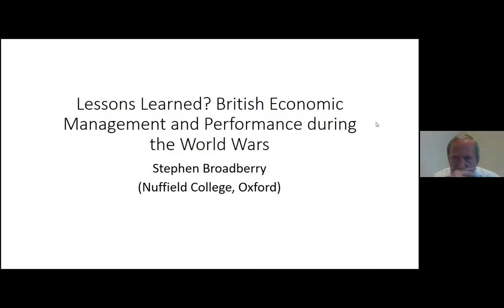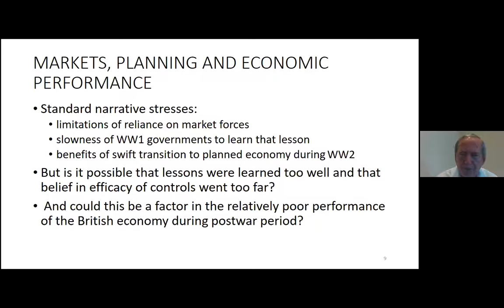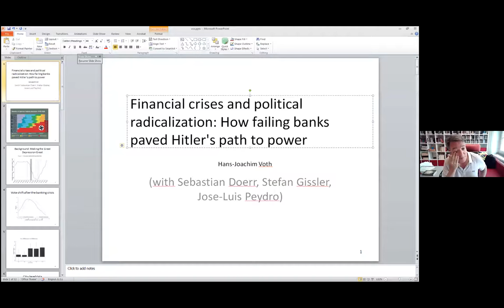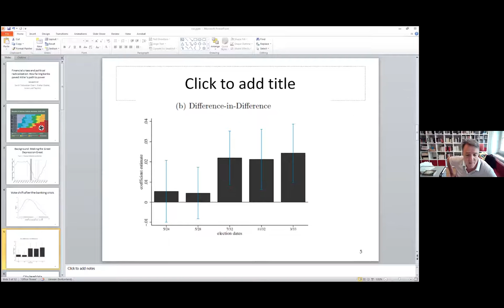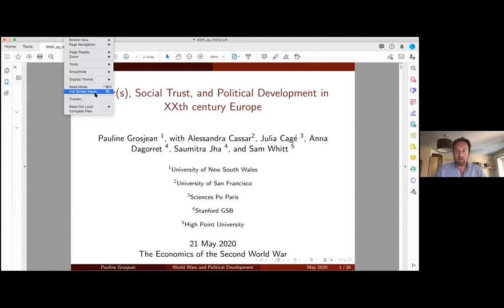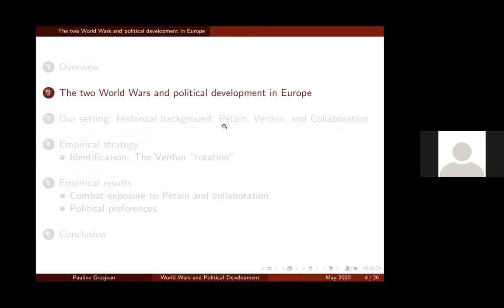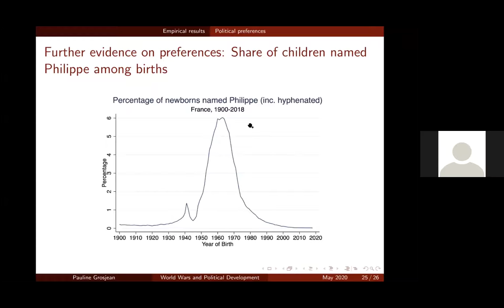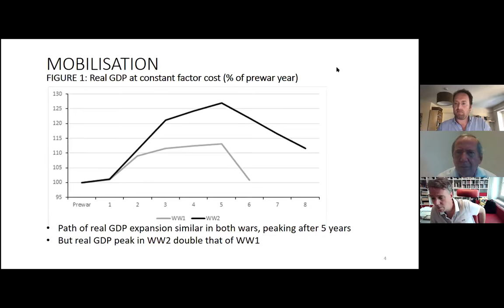The Economics of the Second World War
We are delighted to announce the second event in our new online global seminar series, which took place on 22 July. Professor Stephen Broadberry, Professor Hans-Joachim Voth (contributor) and Professor Pauline Grosjean (contributor) discussed the recent open access eBook published on VoxEU.org, The Economics of the Second World War: Seventy-Five Years On.

The round table focused on the economics of the Second World War and engaged with key arguments relating to the causes (Voth), conduct (Harrison) and consequences (Grosjean) of the conflict.